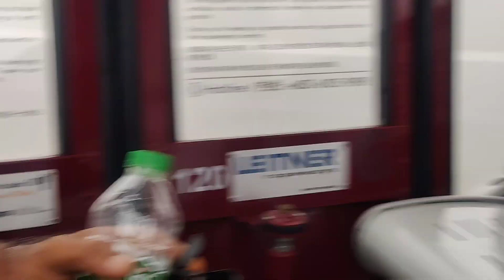జెంటింగ్ హైలాండ్స్ Genting Highlands in Malaysia 👌👌